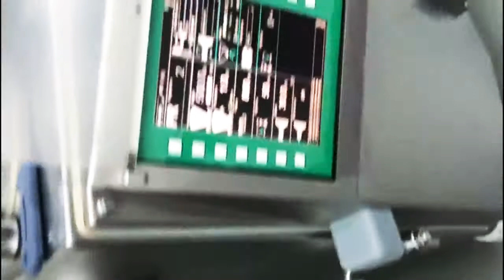Meat Mortadella Production 500 grams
meat mortadella production in shami food factory jeddah KSA nov. 2019